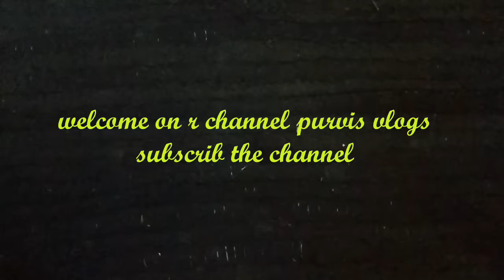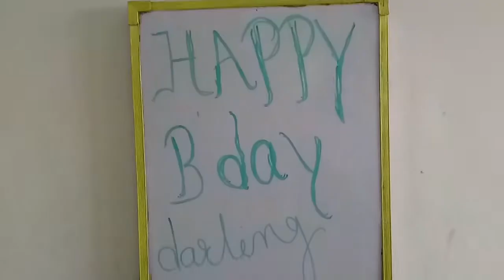Purvis#passions#Wonderful#gift#on birthday.wimbledon#championship#towel.best ever gift.b'day bash.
1aug. Is purvam's bday and this vidio is about the bday party. We are enjoyed the party a lot. so plz watch the video and enjoy the video. Thanxx.